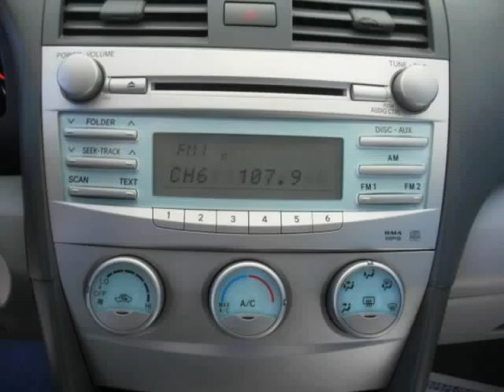2007 Toyota Camry 4dr Sdn I4 Auto LE (Charleston, South Carolina)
2007 Toyota Camry 4dr Sdn I4 Auto LE